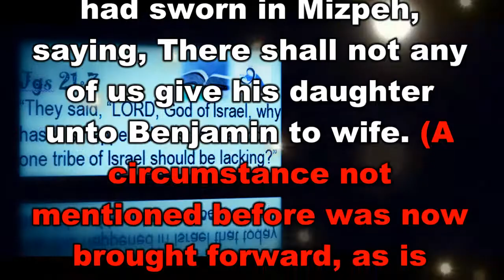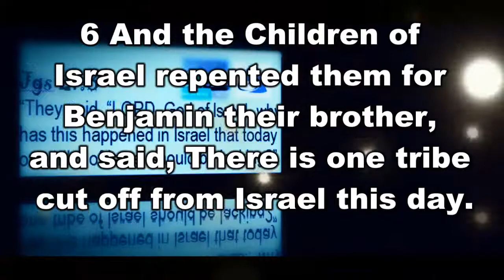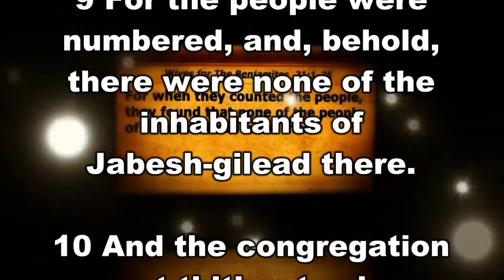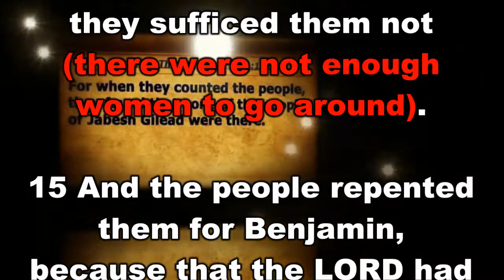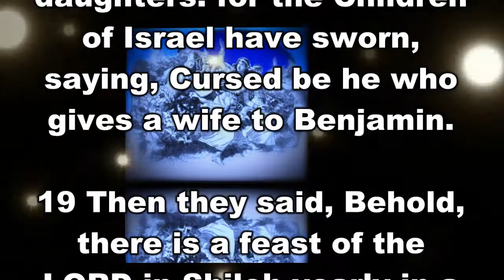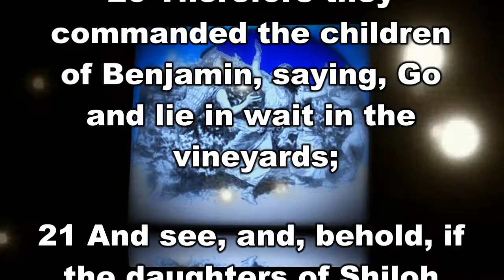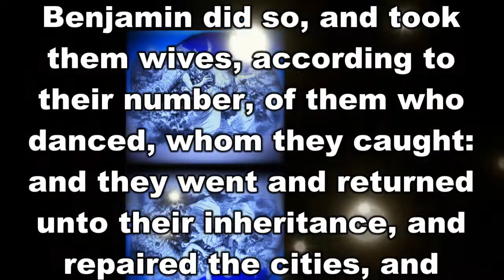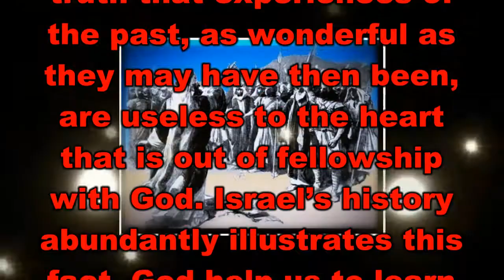The Book of Judges Chapter 21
The Book of Judges Chapter 21 is taken from Jimmy Swaggarts, “The Expositor’s Study Bible”. It has subdivisions of Sorrow, Wives for The Benjamites, Shiloh, Anarchy.  For those of you who watch this video, and want to learn God's Word, I pray you get many blessings.
In the opening graphic, there is a conflict of time. Tola the Judge was 23 years according to the Expositor's Study Bible. Other sources had 33 years. Any confusion we apologize.